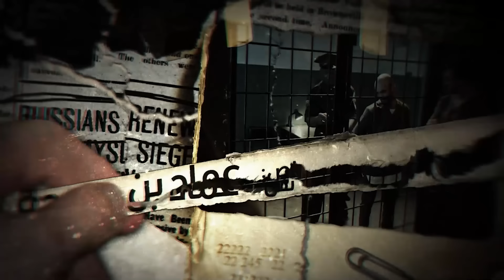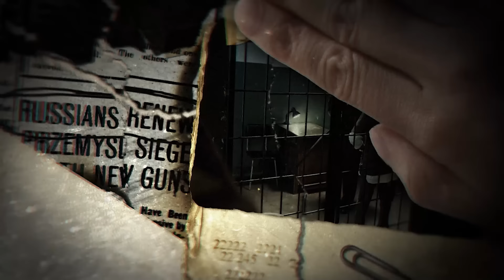الحلقة 313 من نهج التريبونال والدريبة (مع محمد السياري) | سف .اح التيك توك